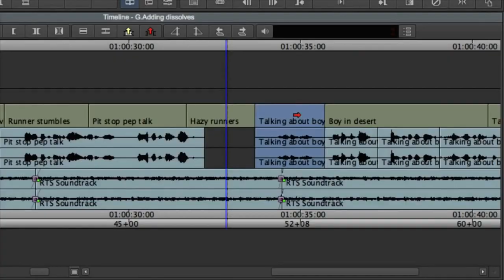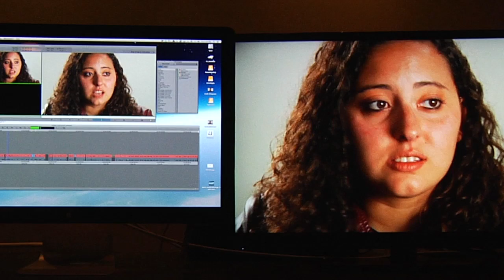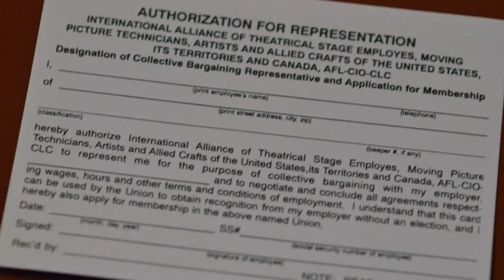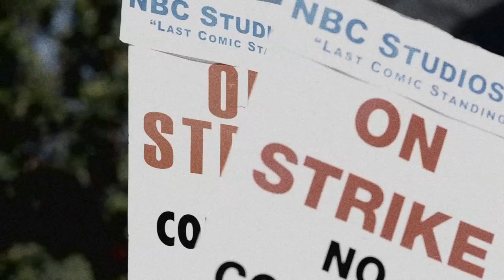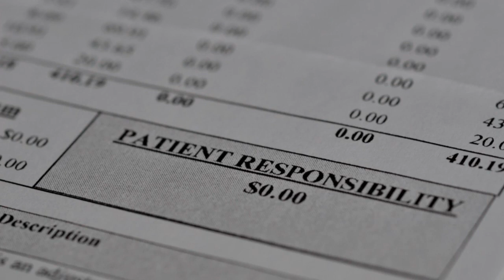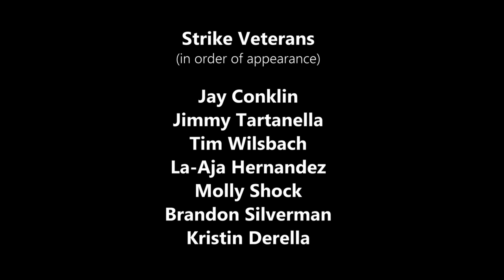Post, Proud: Organizing with the Editors Guild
Members of the Editors Guild, IATSE Local 700, speak of their experiences organizing their post-production workplaces. To learn more about Guild organizing efforts, or call the organizing hotline: 818.925.MPEG.